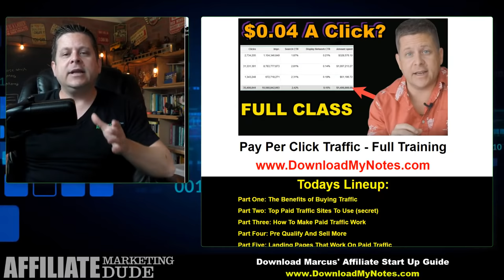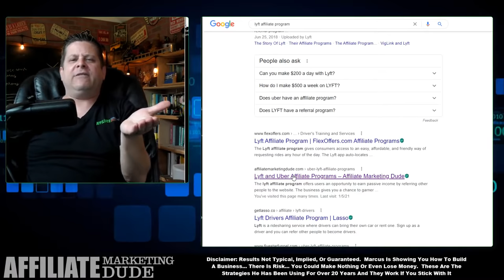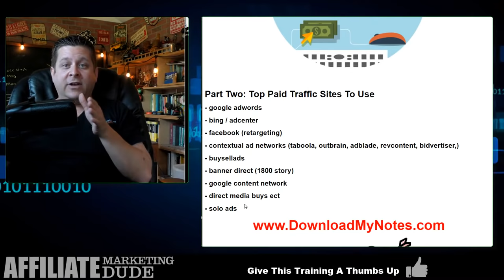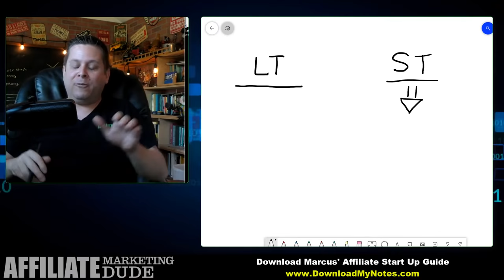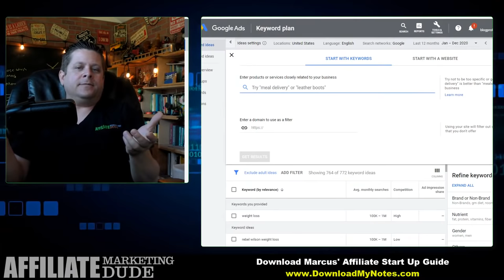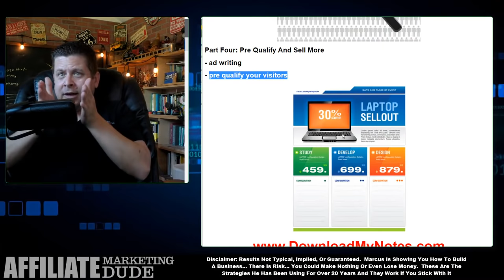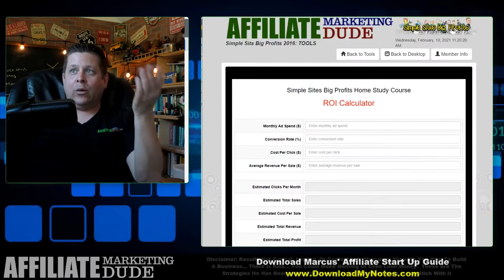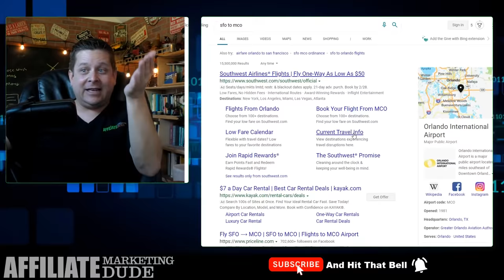Get Quality PPC Traffic Fast And Cheap! ($0.04 Pay Per Click Ads) FULL Training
PPC or pay per click traffic is something many people misunderstand or are afraid of... so they never really test it out.

but you can use PPC traffic to build your business from scratch really really fast.

this full tutorial training class is broken into six parts:

Part One: The Benefits of Buying Traffic

Part Two: Top Paid Traffic Sites To Use (secret)

Part Three: How To Make Paid Traffic Work

Part Four: Pre Qualify And Sell More

Part Five: Landing Pages That Work On Paid Traffic

Part Six: 300 Click Test - Scale And Grow

we will cover:

- google adwords

- bing / adcenter

- facebook (retargeting)

- contextual ad networks (taboola, outbrain, adblade, revcontent, bidvertiser)

- buysellads

- banner ads

- google content network

- direct media buys